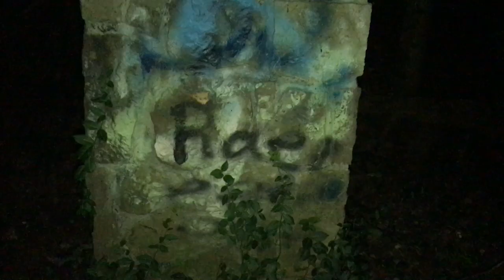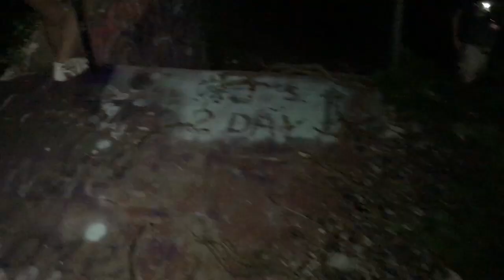Visiting a Haunted and Abandoned Girl-scout Camp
We go on a trip in the middle of the night through the woods to find an old, abandoned girl scout camp.